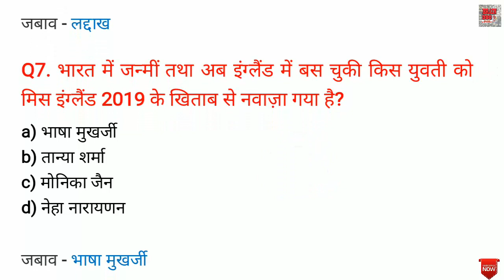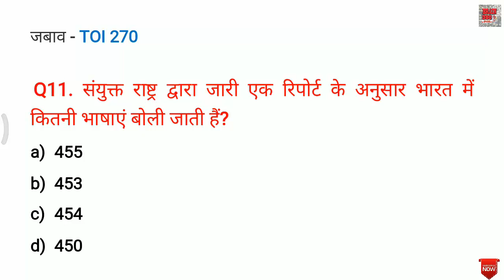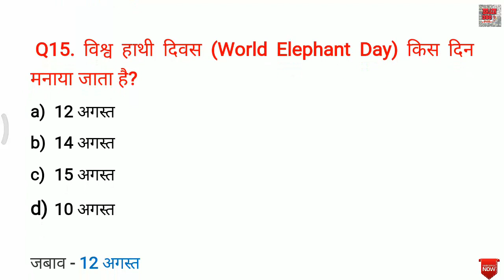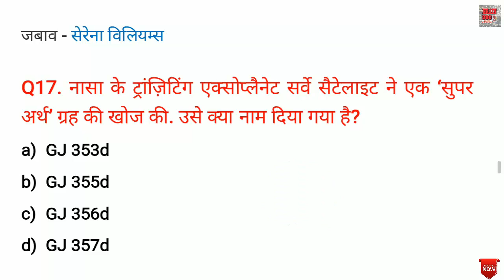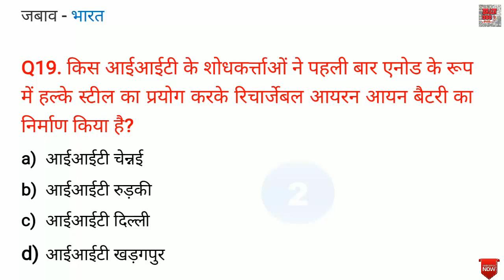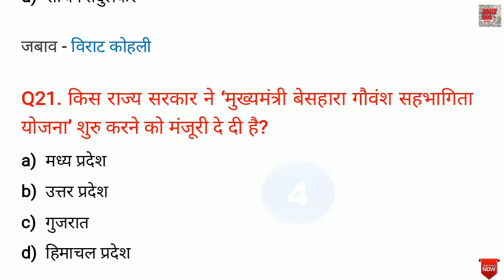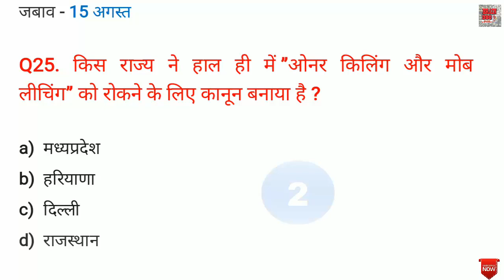Current Affairs | Current affairs In Hindi| Current gk -UPSC, Railway, SSC, SBI, IBPS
MOST IMPORTED 25 CURRENT AFFAIRS QUESTIONS WITH ANSWER IN HINDI,
जैसे: किस पूर्व राष्ट्रपति को भारत रत्न-2019 से सम्मानित किया गया?

a) राम नाथ कोविंद
b) प्रणब मुखर्जी
c) अरुण जेटली
d) मीरा कुमार,
किसे इस वर्ष वीर चक्र से सम्मानित किया गया?
a) विंग कमांडर अभिनन्दन वर्धमान
b) कैप्टन सौरभ वर्मा
c) विंग कमांडर जे एस वर्मा
d) कैप्टन सुरेश तिवारी,
किस भारतीय पत्रकार को वर्ष 2019 के रेमन मैग्सेसे अवॉर्ड से सम्मानित किया गया है?
a) स्वेता सिंह
b) नगमा सहर
c) रजत शर्मा
d) रवीश कुमार,
भारत रत्न-2019 किस संगीतकार को मरणोपरांत दिया गया है?
a) आर. डी. बर्मन
b) भूपेन हज़ारिका
c) किशोर कुमार
d) आनंद बख्शी ,
विधानमंडल के बिना निम्नलिखित में से कौन सा नया केंद्र शासित प्रदेश होगा?
a) पुदुचेरी
b) चंडीगढ़
c) लद्दाख
d) जम्मू,
किस राज्य ने हाल ही में ”ओनर किलिंग और मोब लीचिंग” को रोकने के लिए कानून बनाया गया है ?

a) मध्यप्रदेश
b) हरियाणा
c) दिल्ली
d) राजस्थान,
. किस आईआईटी के शोधकर्त्ताओं ने पहली बार एनोड के रूप में हल्के स्टील का प्रयोग
        करके रिचार्जेबल आयरन आयन बैटरी का निर्माण किया है?
a) आईआईटी चेन्नई
b) आईआईटी रुड़की
c) आईआईटी दिल्ली
d) आईआईटी खड़गपुर,
. टी 20 क्रिकेट में सबसे ज्यादा रन बनाने वाले भारतीय खिलाड़ी कौन हैं?

a) विराट कोहली
b) रोहित शर्मा
c) शिखर धवन
d) सचिन तेंदुलकर